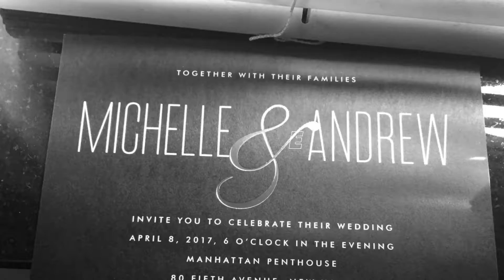Michelle and Andy's Wedding - 08/04/2017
Michelle and Andy's Wedding